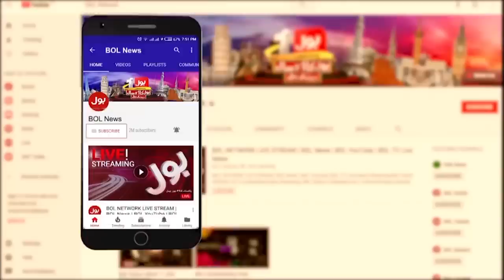Supreme Court Big Decision | The Next CM of Punjab? | Waseem Badami Shocking Revelations | BOL News